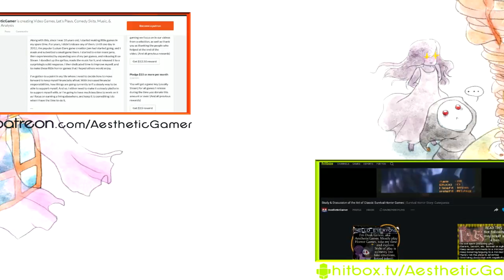Asleep Version 0.1 [Part 3] The End of an Unfinished Dream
A blind & commentated Let's Play / Playthrough / Walkthrough of a pretty good abandoned Yume Nikki fan game (was abandoned on May of 2014) created by Rimururu, Asleep (ver. 0.1 as that's as far as the game ever got). The player explores Ametsuki's dreams, which contain hints on the consequences of her horrendous actions in the past, and collect effects. Ametsuki is suicidal, and murdered those who pushed her to her breaking point. After locking herself in her apartment and planning her death, the consequences of her actions begin manifesting in her dreams. The dream world can be accessed by sleeping in the bed. Enjoy~